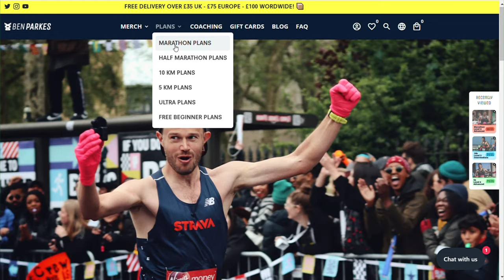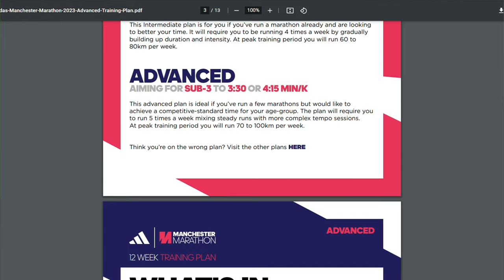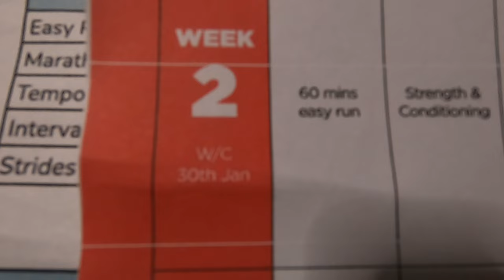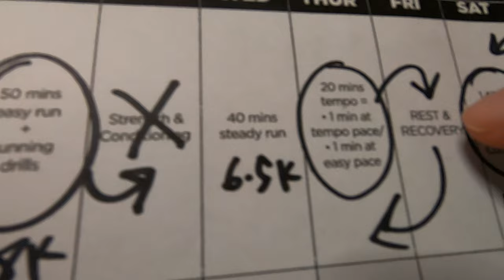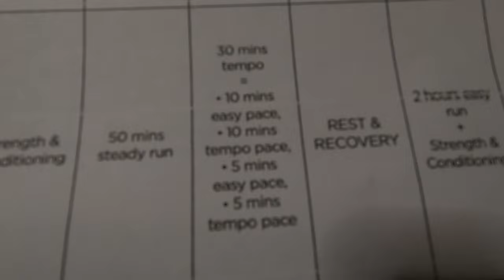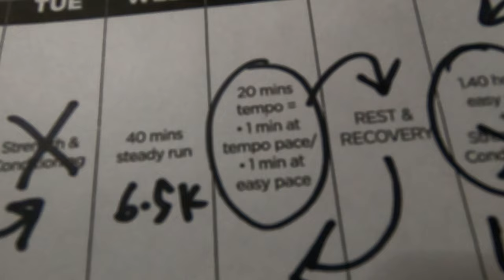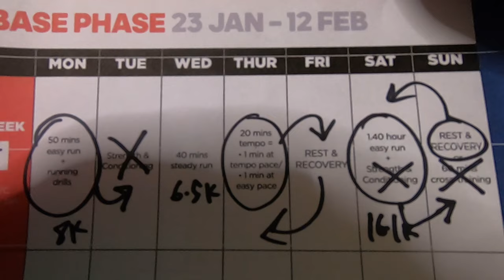I've had to ditch my Ben Parkes plan | RICH RUNS... MANCHESTER MARATHON EP FIVE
In this incredible documentary film our hero reveals how his achilles related set backs have led him to ditch the 15-week Ben Parkes Advanced Marathon Level 4 Plan and go with the 12-week Advanced Marathon plan supplied by Manchester Marathon themselves.

00:00 Hello/intro
01:22 Ben Parkes plan
02:17 Manchester Marathon plan
03:08 Week 1 progress
04:35 It's not very clear!
07:02 Conclusions/new goals
08:00 Ear scratching/see ya